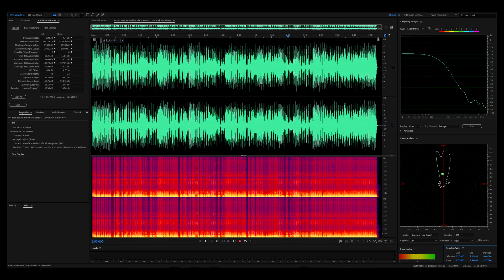Joan Jett & the Blackhearts - I Love Rock 'N Roll (New 2020 Enhanced RM Version) [32bit HiRes RM] HQ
Joan Jett and the Blackhearts - I Love Rock 'N Roll (New 2020 Enhanced & Remastered Version) [32bit HiRes Audiophile Remaster], HQ

Source file taken from [2018] VA - 1980s XL

"I Love Rock 'n' Roll" is a rock song written by Alan Merrill and Jake Hooker and first recorded by the Arrows in 1975. It is best known for its 1982 cover version by Joan Jett & the Blackhearts, which was released as the first single from her album of the same name.[1] Jett's rendition became her highest-charting hit, reaching number one on the Billboard Hot 100 and becoming the No. 3 song for 1982. The single was certified platinum by the Recording Industry Association of America, representing two million units shipped to stores. Jett's version was inducted into the Grammy Hall of Fame in 2016.

Popularity:

Jett's version has received many rankings, including:

No. 85 in Q magazine's March 2005 "100 Greatest Guitar Tracks Ever!" list.
No. 491 in Rolling Stone's "500 Greatest Songs of All Time".
No. 56 in Billboard's "Greatest Songs of All Time".

Recorded - 1981
Released - January 19, 1982
New Audio Dynamics
Sonically Enhanced
Balanced Frequencies
Digitally Re-recorded/ Remastered in 32bit with 192kHz Spectrum [32bit-192kHz Float]

RESTORATION NOTES:
Audio Restoration @ 32bit-192kHz PCM (floating-point)
Uploaded to Youtube @ 24bit-48kHz PCM

AUDIO RESTORATION BY:
HD_AUDIO

Software Used:
FXSound Enhancer
Zynaptiq Unchirp
Waves - RBass Stereo
Waves - C1 comp-cs Stereo
Waves - Center Stereo
Ozone 9 Low End Focus
Ozone 9 Spectral Shaper
IK Multimedia TR5 Classic Clipper
Ozone 9 - Exciter [Tube]

Samplerate: 44100 Hz
Channels: 2
Bits per sample: 16
Bitrate: 1411 kbps
Codec: PCM
HiRes REMASTER:

Joan Jett and the Blackhearts - I Love Rock 'N Roll

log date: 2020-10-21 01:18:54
Statistics for: Joan Jett and the Blackhearts - I Love Rock 'N Roll
Duration: 2:57

Samplerate: 192000 Hz
Channels: 2
Bits per sample: 32
Bitrate: 12288 kbps
Codec: PCM (floating-point)
Best Of The 80's (24bit HiRes Audiophile Remasters)